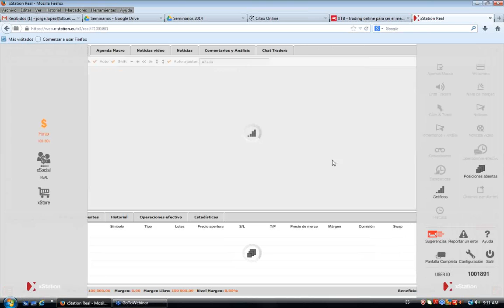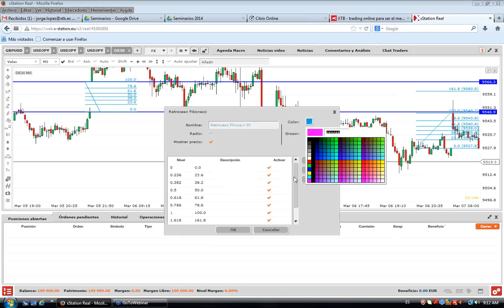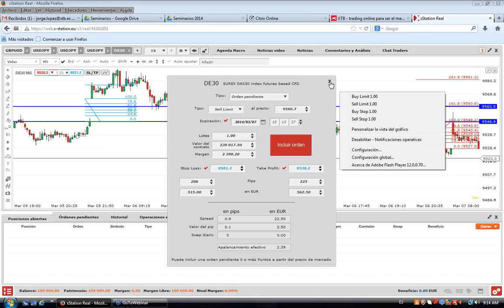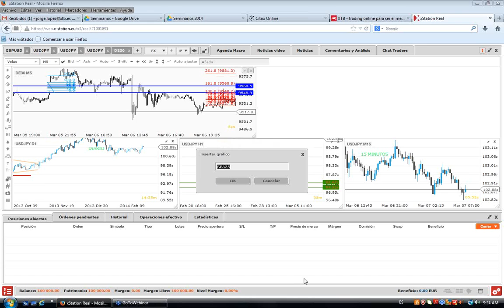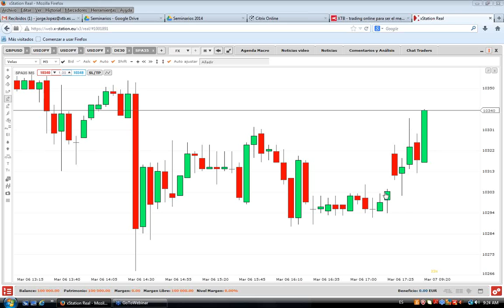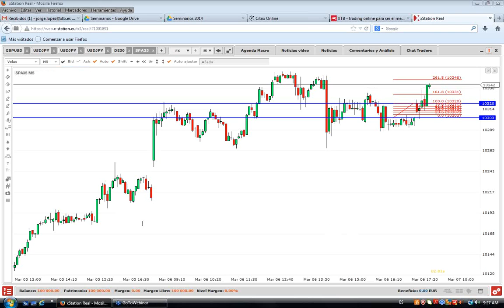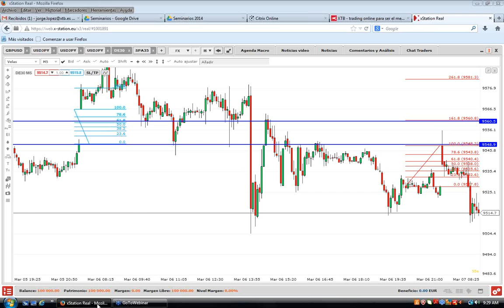Seminario: Fibonacci Gap - Trading en aperturas, con Jorge López. 7 de Marzo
"Fibonacci Gap" es una estrategia exclusiva de XTB, para operar las aperturas de los futuros de índices. Todas las mañanas, enseñaremos esta técnica aplicándola a las aperturas diarias de los índices, encontrando oportunidades reales de inversión. Este estilo de trading es perfecto para los operadores que no disponen de mucho tiempo. Treinta minutos al día son suficientes para nuestro trading diario.